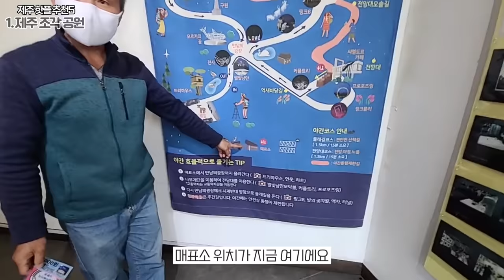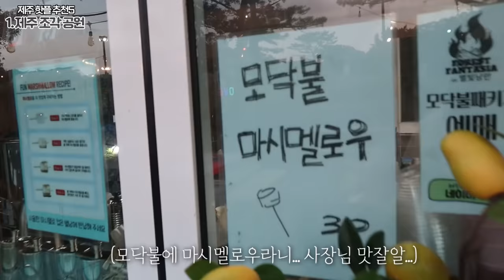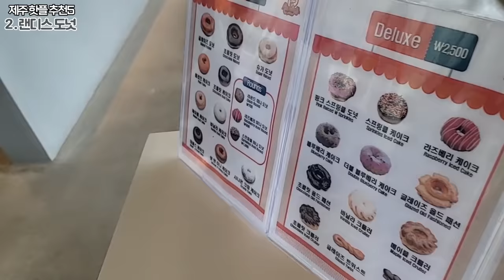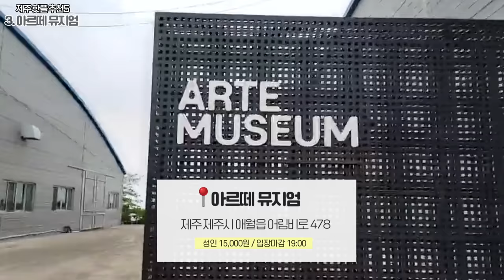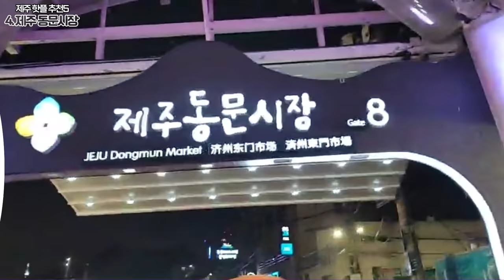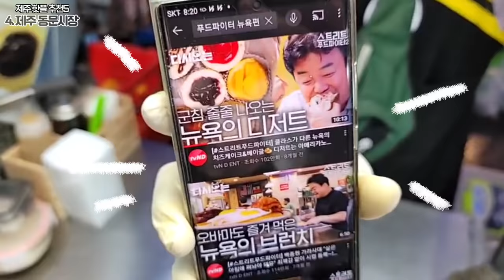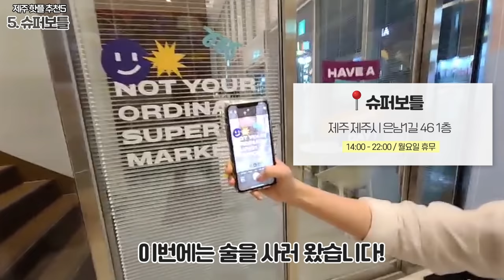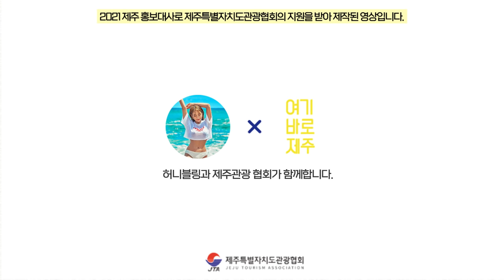제주도 여행 핫플 이것만 보고가세요 🍊 【랜디스도넛, 조각공원, 아르떼뮤지엄, 동문시장, 슈퍼보틀】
🍊이 영상은 "2021 제주특별자치도관광협회 홍보영상제작 공식 유튜브 크리에이터 활동"으로 제작되었습니다.

[영상 속 제주 핫플레이스 정보]
📍제주 조각 공원
제주 서귀포시 안덕면 일주서로 1836
흑돼지 모닥불 패키지 네이버 예약시 27,000원
(구성 : 장작8k,흑돼지꼬치2,마시멜로우1)

📍랜디스 도넛
제주 제주시 애월읍 애월로 27-1
평일 10:00 - 19:00 / 주말 10:00 - 20:00

📍아르떼 뮤지엄
제주 제주시 애월읍 어림비로 478
성인 15,000원 / 입장마감 19:00

📍제주 동문시장
제주 제주시 관덕로14길 20
매일 08:00 - 21:00

📍슈퍼보틀
제주 제주시 은남1길 46 1층
14:00 - 22:00 / 월요일 휴무

할인 이벤트도 하나 소개해드릴게요!🙊⬇️
*제주도 공공플랫폼 탐나오
"안전한 제주여행 빅할인이벤트" 시행 중이라고 해요!

📌참여 방법 : 여행 방역수칙에 서약만 하면,
"구매 금액별 20%" 추가할인된다고!🤭
📌이벤트 날짜 : 6/14 ~ 선착순종료 (7월말 예상)

*촬영 전 방역수칙을 준수하여 촬영하였습니다.
*제주특별자치도관광협회의 지원을 받아 제작된 영상입니다.